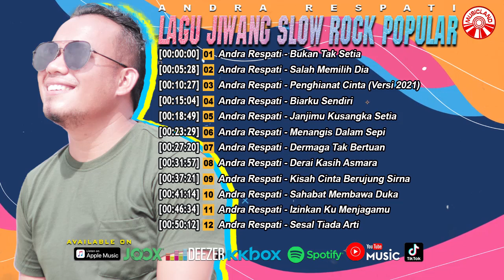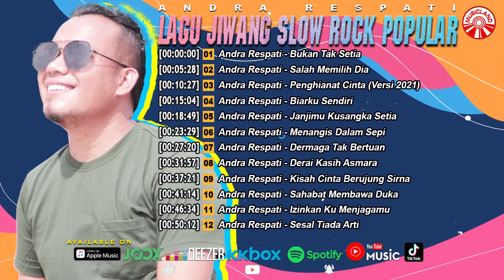Lagu Jiwang Slow Rock Popular Andra Respati [Official Compilation Video HD]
Lagu Jiwang Slow Rock Popular Andra Respati

0:00 Andra Respati - Bukan Tak Setia
5:28 Andra Respati - Salah Memilih Dia
10:27 Andra Respati - Penghianat Cinta (Versi 2021)
15:04 Andra Respati - Biarku Sendiri
18:49 Andra Respati - Janjimu Kusangka Setia
23:29 Andra Respati - Menangis Dalam Sepi
27:20 Andra Respati - Dermaga Tak Bertuan
31:57 Andra Respati - Derai Kasih Asmara
37:21 Andra Respati - Kisah Cinta Berujung Sirna
41:14 Andra Respati - Sahabat Membawa Duka
46:34 Andra Respati - Izinkan Ku Menjagamu
50:12 Andra Respati - Sesal Tiada Arti

Album : Lagu Jiwang Slow Rock Popular Andra Respati